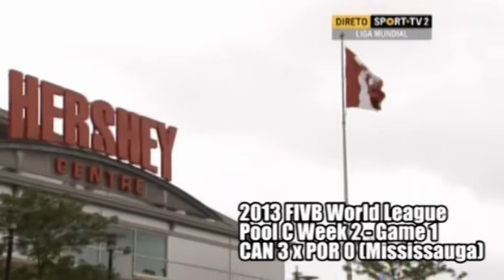WL'13 WEEK 2 (CANxPOR) HIGHLIGHTS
Pool C weekend 2 highlights from Canada x Portugal - FIVB World League

Melhores momentos do Canadá x Portugal do 2.º fim-de-semana da Liga Mundial 2013